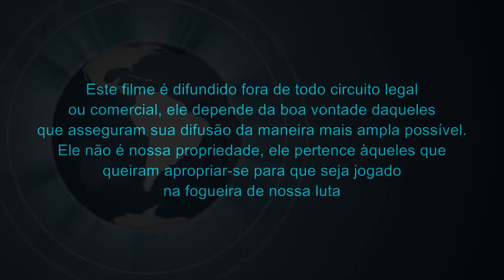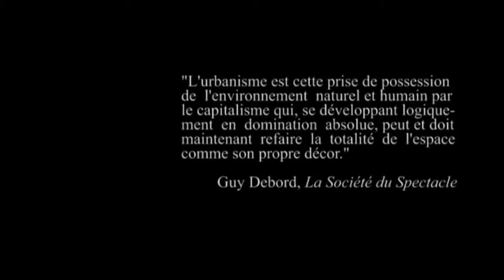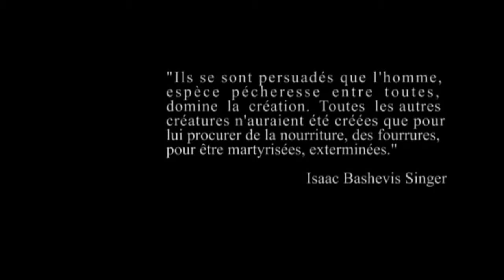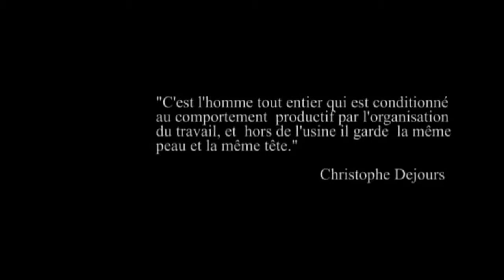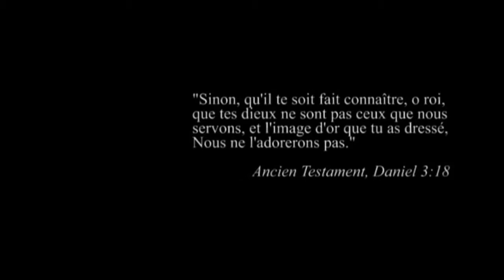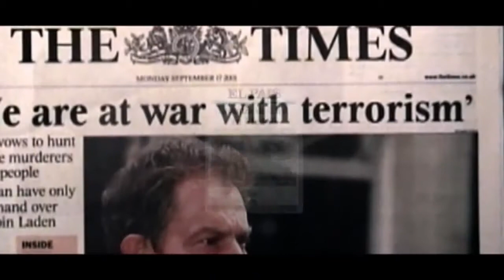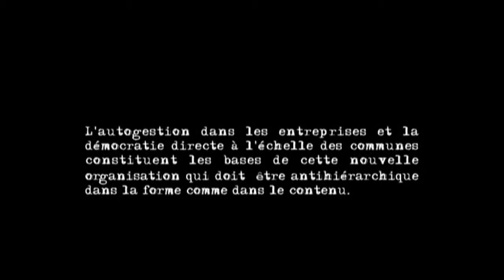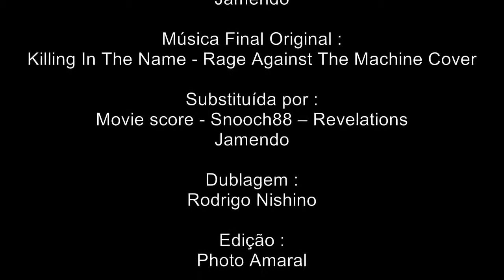A Servidão Moderna - Completo - DUBLADO (HD) Brasil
Esta é uma versão Dublada realizada por Rodrigo Nishino.

A servidão moderna é um livro e um documentário de 52 minutos produzidos de maneira completamente independente; o livro (e o DVD contido) é distribuído gratuitamente em certos lugares alternativos na França e na América latina. O texto foi escrito na Jamaica em outubro de 2007 e o documentário foi finalizado na Colômbia em maio de 2009. Ele existe nas versões francesa, inglesa e espanhola. O filme foi elaborado a partir de imagens desviadas, essencialmente oriundas de filmes de ficção e de documentários.

O objetivo principal deste filme é de por em dia a condição do escravo moderno dentro do sistema totalitário mercante e de evidenciar as formas de mistificação que ocultam esta condição subserviente. Ele foi feito com o único objetivo de ATACAR DE FRENTE A ORGANIZAÇÂO DOMINANTE DO MUNDO.

Não devemos deixar que o inimigo nos vença, as antigas discussões de capela no campo revolucionário devem, com toda nossa ajuda, deixar lugar à unidade de ação. Deve-se duvidar de tudo, até mesmo da dúvida.

Capítulos do Filme e do Livro:
I: Epigrafo
II: A servidão voluntária
III: A organização territorial e o habitat
V: A Alimentação
VI: A destruição do meio ambiente
VIII: A colonização de todos os setores da vida
IX: A medicina mercantil
X: A obediência como segunda natureza
XI: A repressão e a violência
XII: o dinheiro
XIII: Não há alternativa na organização social dominante
XIV: A imagem
XV: A diversão
XVI: A linguagem
XVII: A ilusão do voto e da democracia parlamentar
XVIII: O sistema mercantil totalitário
XIX: Perspectivas
XX: Epílogo

O texto e o filme são isentos de direitos autorais, podem ser recuperados, divulgados, e projetados sem nenhuma restrição. Inclusive são totalmente gratuitos, ou seja, não devem de nenhuma maneira ser comercializados. Pois seria incoerente propor uma crítica sobre a onipresença das mercadorias com outra mercadoria. A luta contra a propriedade privada, intelectual ou outra, é nosso golpe fatal contra a dominação presente.

Este filme é difundido fora de todo circuito legal ou comercial, ele depende da boa vontade daqueles que asseguram sua difusão da maneira mais ampla possível. Ele não é nossa propriedade, ele pertence àqueles que queiram apropriar-se para que seja jogado na fogueira de nossa luta.
( Jean-François Brient e Victor León Fuentes )

"Toda verdade passa por três estágios.
No primeiro, ela é ridicularizada.
No segundo, é rejeitada com violência.
No terceiro, é aceita como evidente por si própria."

Schopenhauer

Não constitui ofensa aos direitos autorais Lei 9.610/98 Art. 46
Música
"Gerstein's theme" por Armand Amar (Google Play • iTunes • eMusic)
Artista
Armand Amar
Categoria
Sem fins lucrativos/ativismo
Licença